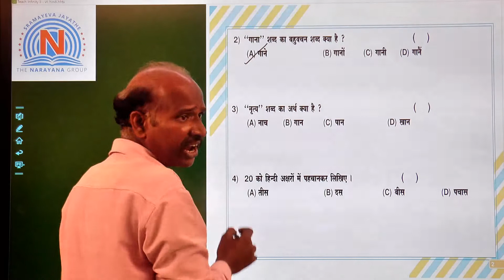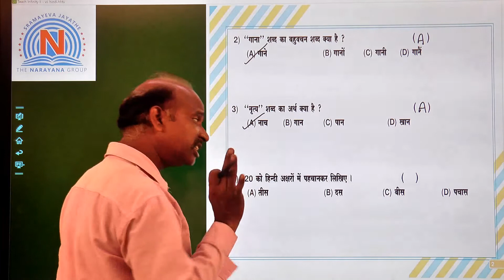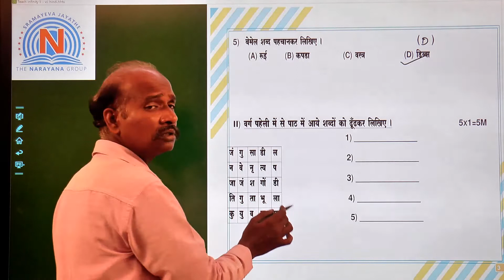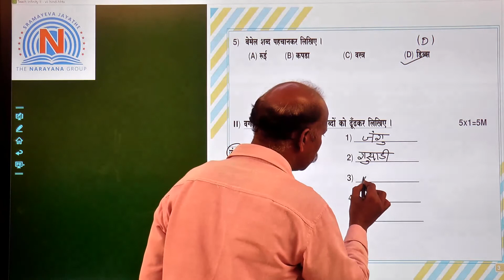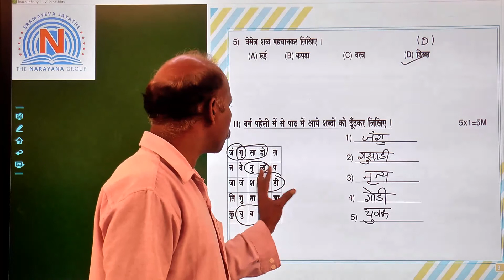VII HINDI 8